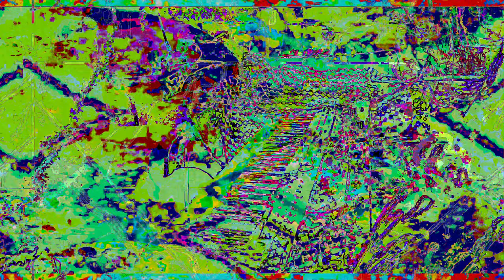Movie 23 01 31 23h20m08s part of the 7:07 minutes SD HD 4K videos. *Photosensitivity Warning*